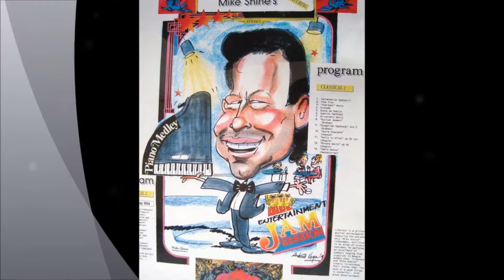FREEDOM TANGO MIKE SHAINE..ORGAN &ACCORDEON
ASTOR PIATZZOLLA WROTE THIS MUSICAL FHENOMEN